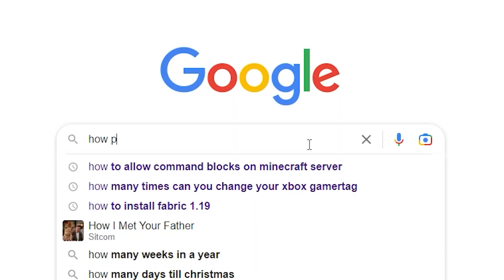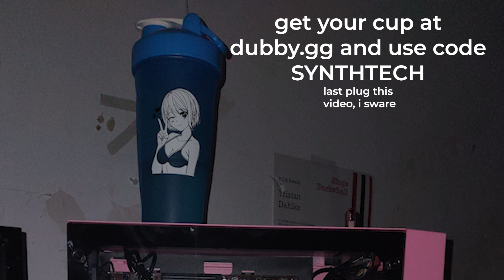NEW SPONSOR & BIG UPDATE! | Roblox Phantom Forces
Dog Bowling In Next Video
Buying sweet Waifu stickers using my code helps me make videos and buy bitcoin